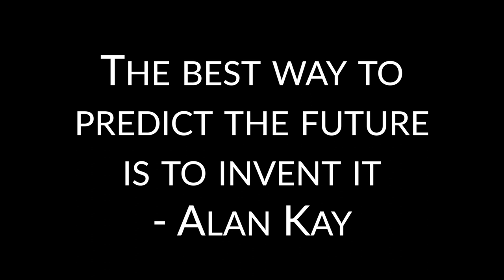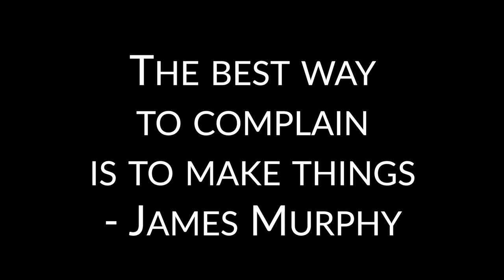How to be a leader in carbon removal (Carbon Removal Updates Week #114)